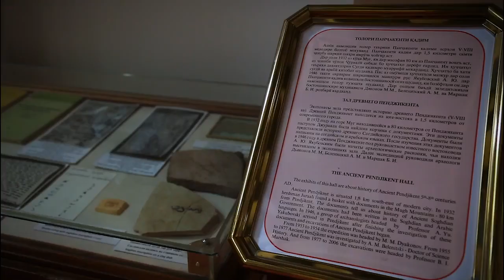Tourism in Tajikistan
🗣 Дӯстон, ба таваҷҷӯҳи шумо навори Раёсати сайёҳии Зарафшонро, ки зебоии табиӣ ва фарҳанги бостонии Тоҷикистонро нишон медиҳад, пешкаш мекунем. Навори мазкур бо дастгирии сафорат таҳия шудааст.
Маконҳои дӯстдоштаи шумо дар Тоҷикистон кадомҳоянд?
🗣 With support of the U.S. Embassy, the Zerafshan Tourism Board produced this great film showing Tajikistan's natural beauty 🌿🌱🏞 and ancient culture. The film will attract visitors to destinations like Sarazm, the ancient city of Panjakent, Seven Lakes, and Iskanderkul.
Where are your favorite places to visit in Tajikistan?